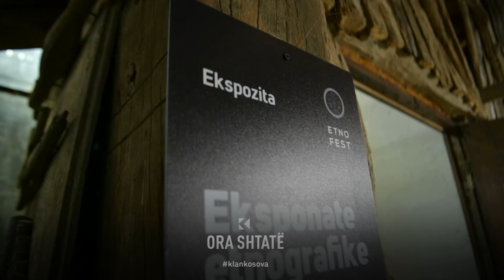EtnoFest, edicioni i 14-të, fshati Kukaj